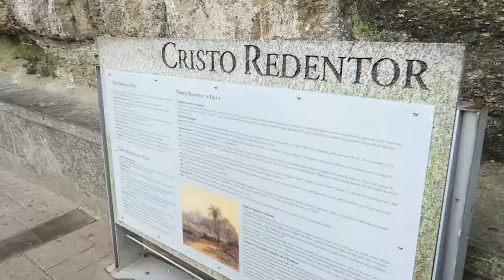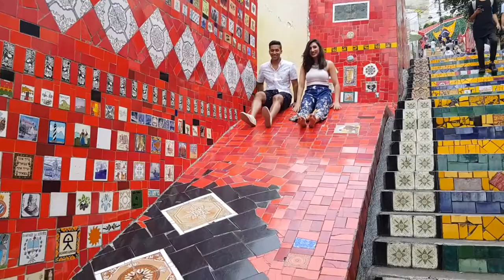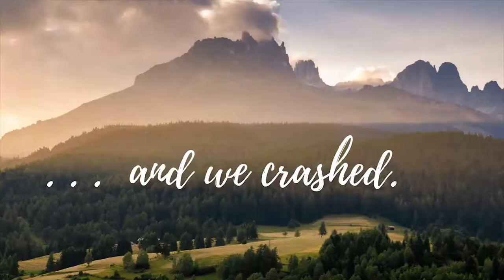A DAY IN THE BEAUTIFUL RIO | DAY 2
We booked a tour and went around the beautiful city of Rio! :)